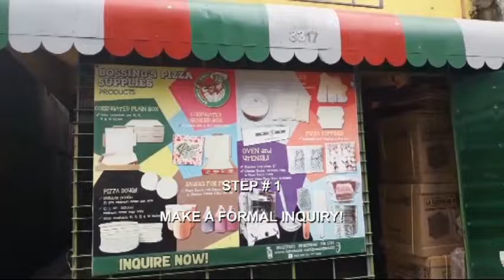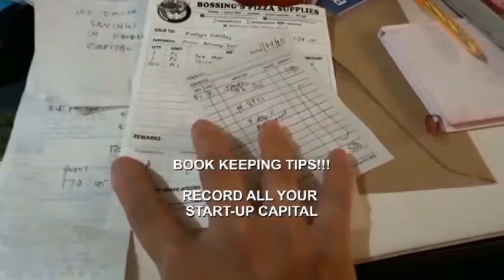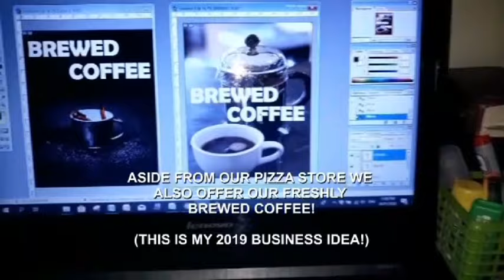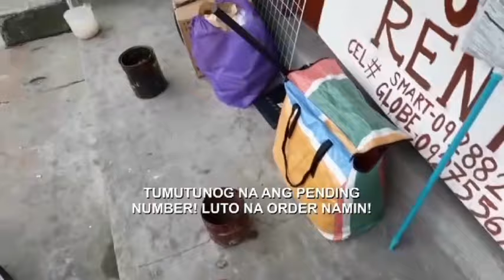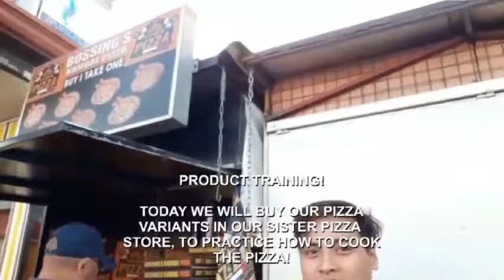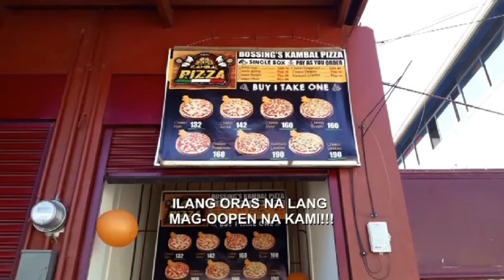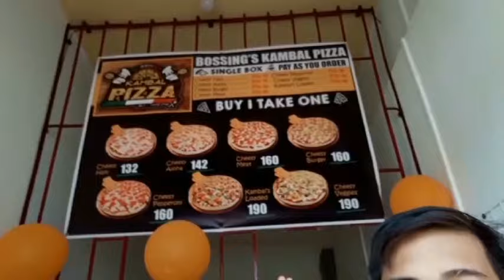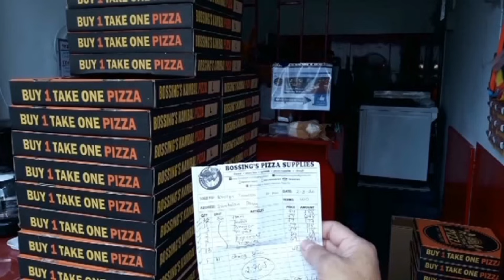How To Start A Pizza Business in Philippines? ( FULL EPISODE! )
Food & Gen. Merchandise.